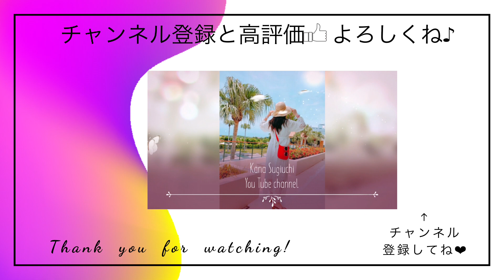【結婚できない】これに当てはまる人は、ほとんど独身です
運命だと感じるような出会いがないと嘆かないで、
この動画を最後まで見て頂き、
皆様の恋活婚活に活かしてくださいね♡

◉７日間のステップメールを無料プレゼント❤️
「どんな女性も一流男性から愛される方法」

人生レベルでステージが変わり、
エネルギーと宇宙を味方につけ、
恋愛術を学び、婚活を制する場所は唯一ここだけ！

 「愛と富と美」の三位一体を手に入れる
エネルギーレベルが高い
「エグゼクティブ婚を叶えるヴィーナス婚活塾」は、

日本だけでなく
海外からも参加される、
最大７ヶ月待ちで
募集をすればたった１時間で
数百名以上の応募があり、

２週間で３人に１人が理想メンズから
本気プロポーズをされる実績！

今までお付合い経験がなかった
アラサー、アラフォーの女性たちも、
続々と変化を起こし、
スピード結婚をしている
プリティーウーマン現象は全て実話。

■仕事に関する依頼や問い合わせ

【著書】
「I LOVE ME かわいくブッとびながら１億円❤︎」

「妥協するなら、結婚するな！無敵の婚活女ヴィーナス」

「愛するより、愛される女であれ　VENUS BIBLE 究極のマリッジハンティング」

・株式会社プリラヴィーナ　代表取締役
・一般社団法人ブリリアントライフビューティーズ　代表理事
・「エグゼクティブ婚を叶える♡ヴィーナス婚活塾」主催
・-Top of my beauty - DRESS UP ME　主催
・宇宙と繋がるshop 「AMORE」オーナー